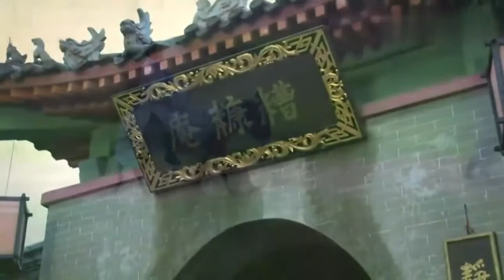【神机妙算刘伯温】城管拦住村妇不让进，结果一报丈夫名字，官员都不敢拦